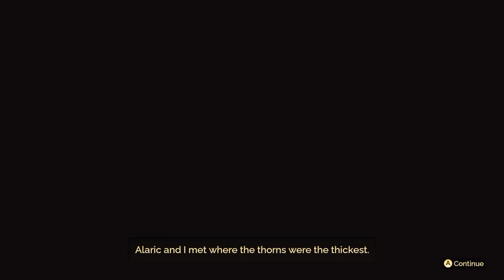Parting the Thorns!! - Fae Farm - Part 2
Escape to the magical life of your dreams in Fae Farm, a farm sim RPG for 1-4 players. Craft, cultivate, and decorate to grow your homestead, and use spells to explore the enchanted island of Azoria!

Thanks to Pheonix Labs for the press key